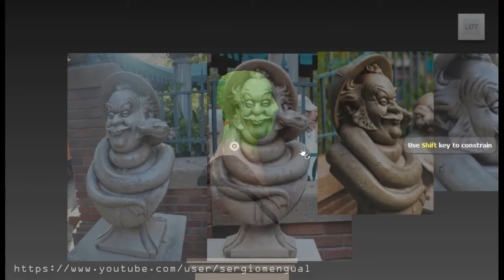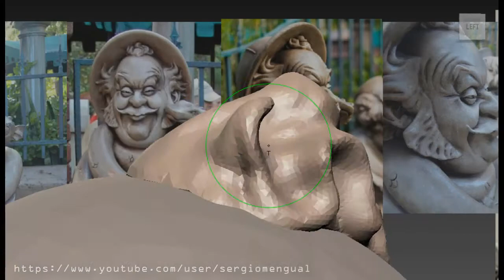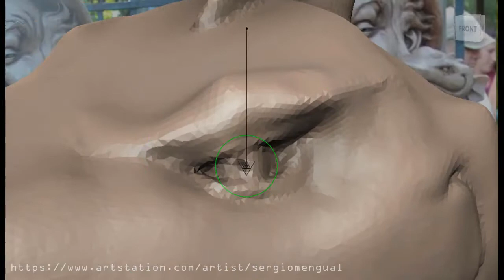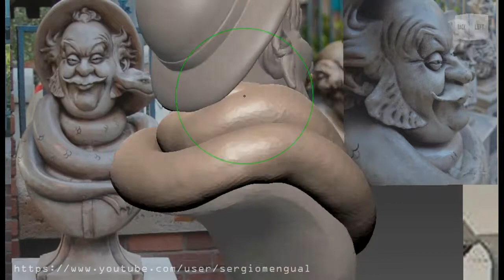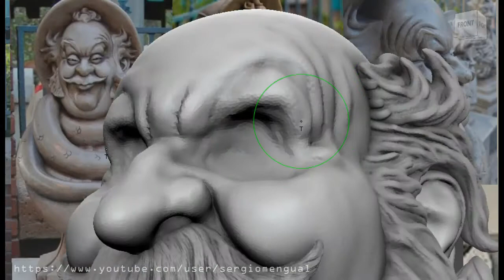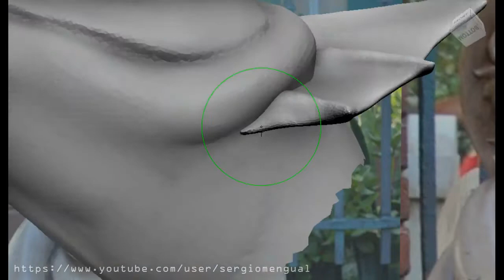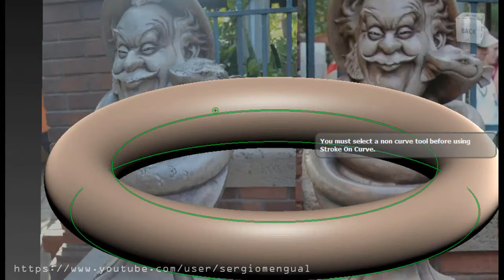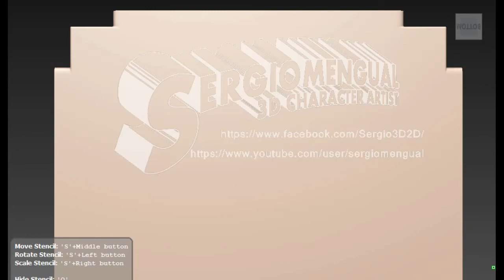Haunted Mansion Bertie Bust Mudbox 2019.1 Speed Sculpt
I know that the Halloween has finished. But Bertie comes to CGTrader just before the End of Year Holidays:
Altough this model sculpt is intended to be 3d printed, it taken a bit more time because I tested on it the new texturing tools in Marmoset Toolbag 4.
And in this sculpt I put a lot of extra details never seen in the original bust exhibited in the Haunted Mansion on Disneyland.
So this is an DELUXE VERSION OF BERTIE.

-Modeled and Sculpted in Mudbox 2019.1
-Normals, AO, Curvature and the rest of the maps for the textured version for   the beauty renders, were baked on Marmoset Toolbag 4.
-Textured on Marmoset Toolbag 4 too.
-Renders: Marmoset Toolbag 4.
-More HD Renders in my Artstation:
This 3D sculpt model is intended to be 3d printed.